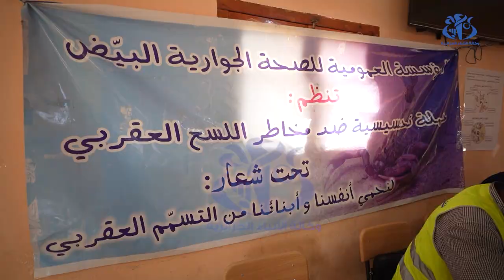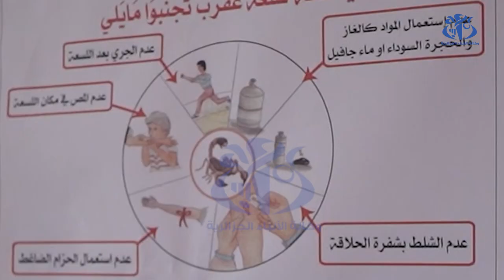البيض: تكثيف الحملات التوعوية والتكوينية للحد من حالات التسمم العقربي